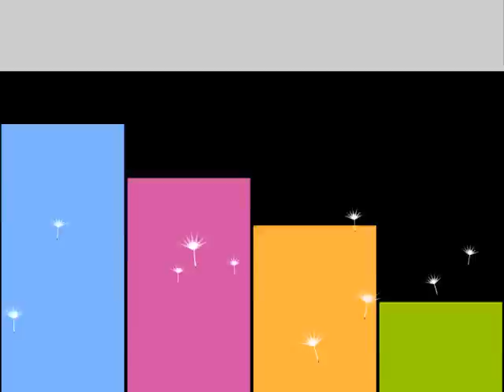Mr. & Ms Olive-C Campus Model 2009 Candidates Corporate Sponsors Visit